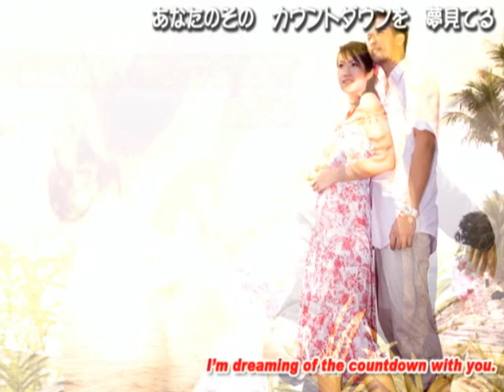Sean & Mabel: 8 years Together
Anniversary video of Sean & Mabel. Done using pictures taken the past 8 years. Music is Neko Niki (猫日記) sung by Ranka Lee from Macross Frontier.